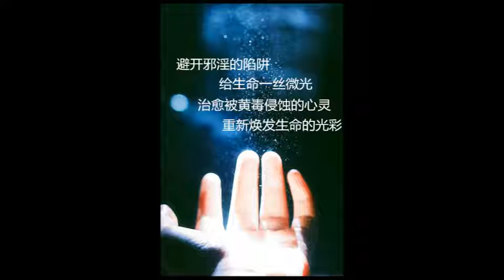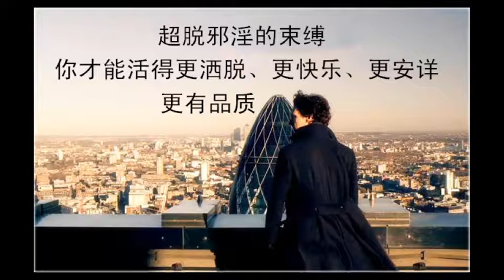求生慾望激發的虔誠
人在無災無難時，可以高談闊論佛法理論，等到了危難時就是考驗時了，生老病死苦，是關係到人色身感受的。這時就需要比較純淨的信心。

古代有個故事，有個癱子，走路時都用腳在地上挪，站不起來。應該從小得病的，現在來講叫腳萎縮症。有一天，他挪到水池邊，看到裡頭有一個陶瓷觀音，就撿起來，每天供養，這個人文化不高。供養上上香，念觀音聖號。因為他是癱子，誰也看不起他，生活孤獨，只能每天念觀音。

過了五年，有次夢見一個老婦和他說，起來起來。癱子說，我怎麼能起來。老婦說，可以的。第二天起來，慢慢發現腳能移動，不久居然好了。去隔壁廟裡出家了。附近的人看到這個神奇感應，紛紛出錢給他蓋廟。把他的翻新了。

這就是虔誠求觀音菩薩，癱子能走路的感應故事。人這個色身本來健康的。不健康都是有業障，觀音菩薩拔了這個業障，病就好了。

這個癱子不會什麼高深佛法，但他求生的慾望激發的虔誠。使得他和觀音菩薩的感通反而超越了一般的人。使得癱子能走路。能走路後，這個癱子也報佛恩，就出家了。

所以佛法是生命體驗，觀音菩薩救苦，生老病死苦，被火燒的苦，水淹的苦，刀兵苦，坐牢的苦，各種苦，這些真實的苦現前時，如果沒有對觀音菩薩信心，很難迅速解脫。

所以我們不能輕慢念觀音聖號這個簡單法門。